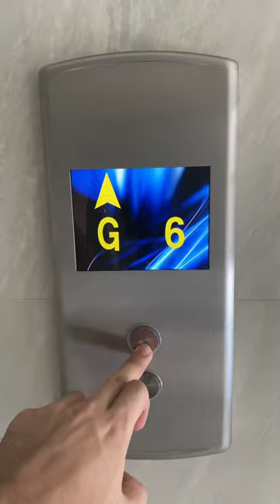11.06.23 dayinthelife workout bangkok thailand